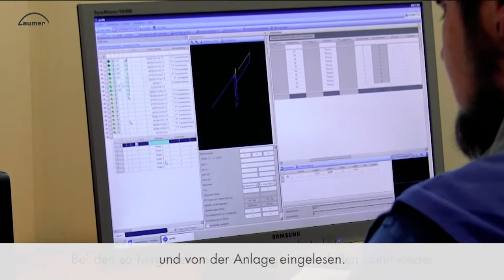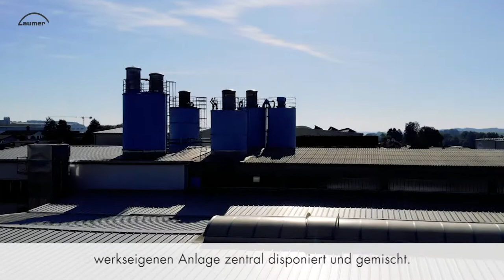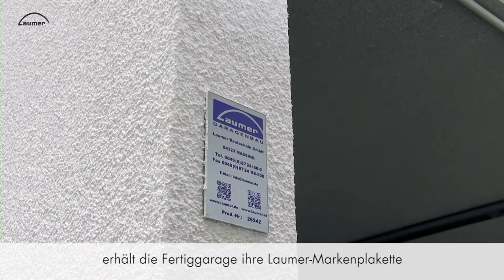Wie wird eine Laumer-Fertiggarage produziert?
In diesem Video wird Schritt für Schritt erklärt, wie eine Laumer-Fertiggarage produziert wird. Mehr Infos unter garagenbau.laumer.de